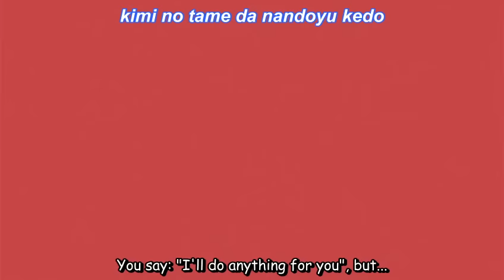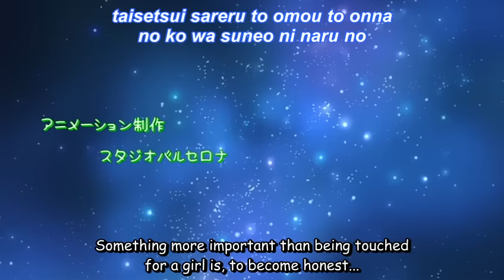Kodomo No Jikan theme: "Rettsu! Ohime-sama Dakko"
This is the starting theme of my second favorite anime Kodomo No Jikan.
comment if you want me to upload the complete first episode.